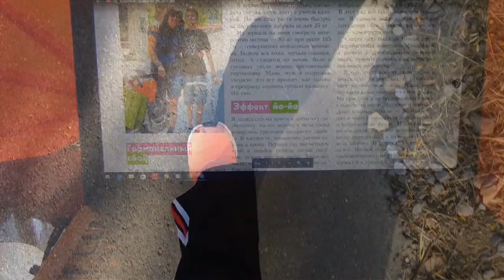ТРИ ЛУЧШИХ СПОСОБА ПОХУДЕНИЯ ✅ 100% Результат ✅ ПРИМЕР ПИТАНИЯ ДЛЯ СНИЖЕНИЯ ВЕСА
СОСТАВЛЕНИЕ ПЕРСОНАЛЬНОГО РАЦИОНА ПОХУДЕНИЯ
ИНДИВИДУАЛЬНОЕ МЕНЮ НА НЕДЕЛЮ
КОНСУЛЬТАЦИИ
ИНТЕРВАЛЬНОЕ ГОЛОДАНИЕ
ДИЕТА ДЮКАНА
РАЗГРУЗОЧНЫЕ ДИЕТЫ
СОВЕТЫ ФРАНЦУЗСКИХ ДИЕТОЛОГОВ,ЭНДОКРИНОЛОГОВ
КЕФИРНАЯ ДИЕТА